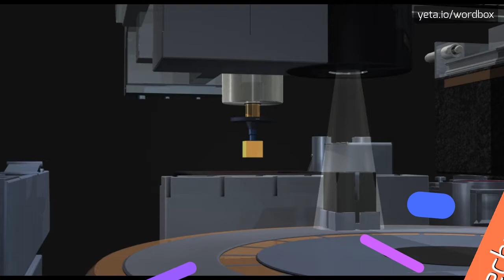CYANOMETRY - HOW TO PRONOUNCE CYANOMETRY?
CYANOMETRY - Cyanometry: What it is and how to pronounce it correctly in 2023

How to pronounce cyanometry as /sʌɪəˈnɒmətri/ or /saɪəˈnɒmɪtri/?
What are the alternative ways to pronounce cyanometry?
How to accurately pronounce cyanometry?
Is there a standardized pronunciation for cyanometry?
What are the pronunciation variations of cyanometry?
Are there any specific accent differences in pronouncing cyanometry?
Which syllable should be emphasized in pronouncing cyanometry?
What is the correct stress pattern in the pronunciation of cyanometry?
How to enunciate each syllable in cyanometry?
What are the phonetic features of cyanometry pronunciation?
Definition:
Cyanometry is the scientific study of measuring the color blue.
It involves the quantification and analysis of blue light in various fields such as optics, photography, and botany.
Cyanometry is used to determine the intensity and wavelength of blue light, as well as its effect on organisms and ecosystems.
Pronunciation:
To pronounce cyanometry, say /sʌɪəˈnɒmətri/.
Alternatively, you can pronounce it as /saɪəˈnɒmɪtri/ or /saɪænˈɑːmətri/.
Test yourself by speaking the following examples:
1. Cyanometry is an important tool in the study of photochemical reactions
2. Researchers use cyanometry to analyze the effect of blue light on plant growth
3. Cyanometry is used in the field of photography to measure and adjust color accuracy
4. The study of cyanometry helps in understanding the behavior of blue light in different environments
5. Scientists use cyanometry to evaluate the impact of blue light on human circadian rhythms
Hope it will help you to answer on the following questions:
1. What is the purpose of cyanometry in botanical research?
2. How does cyanometry help in understanding the behavior of blue light?
3. What are the applications of cyanometry in photography?
4. How is cyanometry used to study the effect of blue light on organisms?
5. What is the significance of cyanometry in the analysis of light intensity?
6. Why is cyanometry important in the field of optics?
7. How does cyanometry contribute to the study of photochemical reactions?
8. What are the different methods used in cyanometry?
9. What are some common tools and instruments used in cyanometry?
10. What are the challenges faced in cyanometry research?